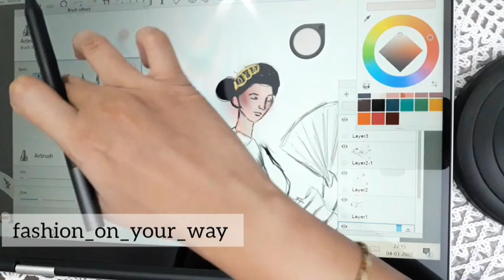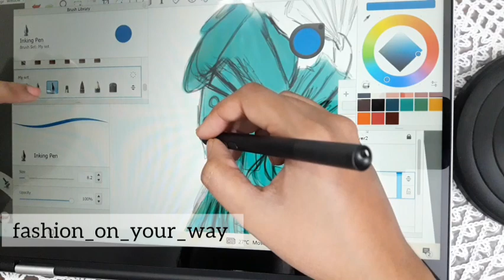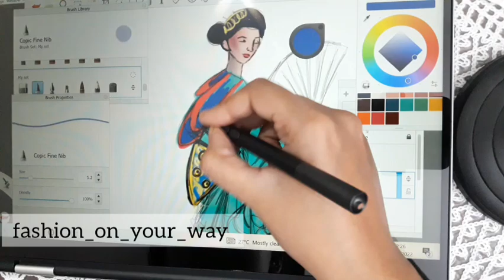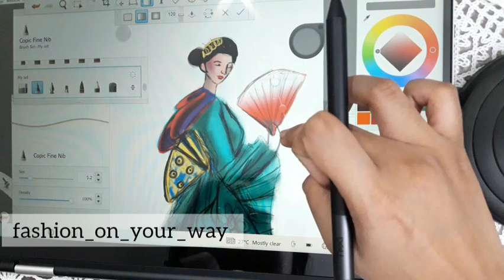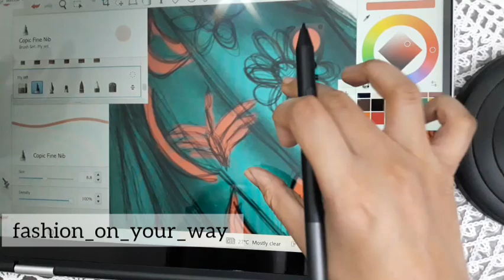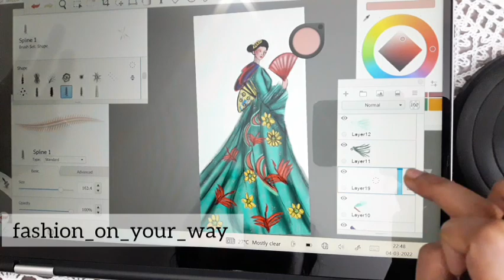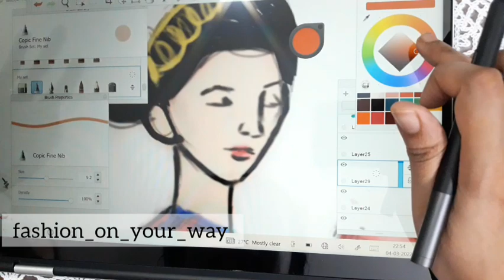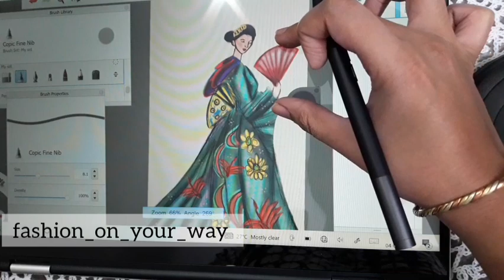How to illustrate Japanese Kimono | Kimono fabric rendering | Illustration from scratch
Today I'm going to teach you how to make Japanese Kimono, Kimono fabric rendering illustration from scratch

Keep supporting me so I can continue giving valuable content.